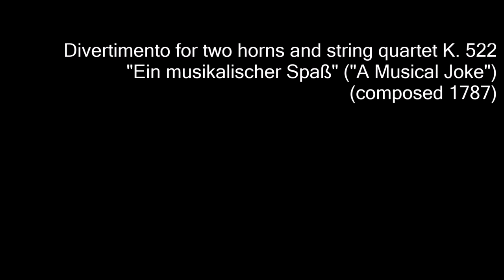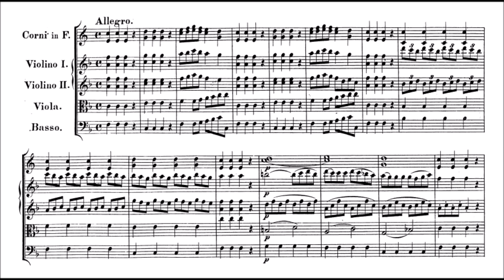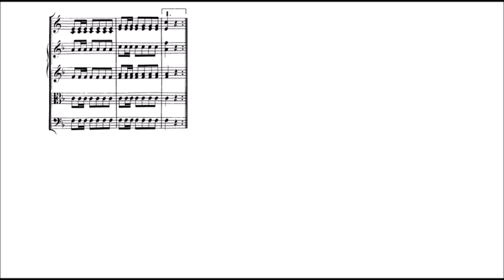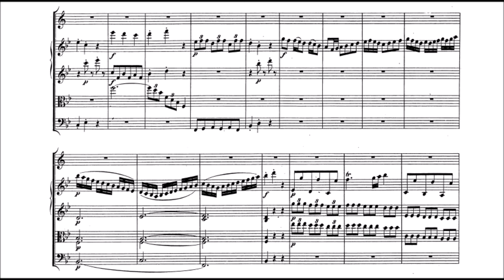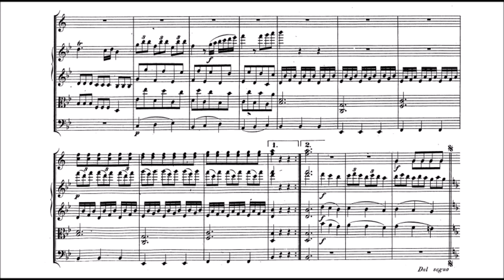Wolfgang Amadeus Mozart - A Musical Joke (APRIL FOOLS' DAY TRIBUTE)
A Musical Joke (in German: Ein musikalischer Spaß) K. 522, (Divertimento for two horns and string quartet) is a composition by Wolfgang Amadeus Mozart; the composer entered it in his Verzeichnis aller meiner Werke (Catalogue of All My Works) on June 14, 1787. Commentators have opined that the piece's purpose is satirical – that "[its] harmonic and rhythmic gaffes serve to parody the work of incompetent composers" – though Mozart himself is not known to have revealed his actual intentions.

The piece comprises four movements, using forms shared with many classical divertimenti:

1. Allegro (sonata form)
2. Menuetto and trio
3. Adagio cantabile
4. Presto (sonata rondo form)

Compositorial comedic devices include: asymmetrical phrasing, not phrasing by groups of four measures, at the beginning of the first movement; secondary dominants where subdominant chords are required; discords in the horns; whole tone scales in the violin's high register; clumsy orchestration, backing a thin melodic line with a heavy, monotonous accompaniment in the last movement; and
a pathetic attempt at a fugato, also in the last movement.

The piece is notable for one of the earliest known uses of polytonality (though not the earliest, as Heinrich Ignaz Franz Biber's Battalia used Polytonality), creating the gesture of complete collapse at the finale. This may be intended to produce the impression of grossly out-of-tune string playing, since the horns alone conclude in the tonic key. The lower strings behave as if the tonic has become B-flat, while the violins and violas switch to G major, A major and E-flat major, respectively.

Asymmetrical phrasing, whole-tone scales, and polytonality are foreign to music of the classical era. However, these became common for early 20th-century composers like Claude Debussy and Igor Stravinsky, who were searching for a new musical language. In this later context, these were legitimate new techniques in serious music. In Mozart's time, however, these non-classical elements gave the piece its comedy, expressing the composer's humor.

(Wikipedia)